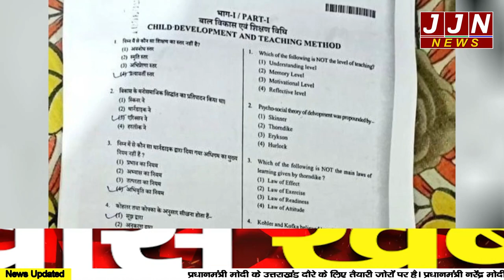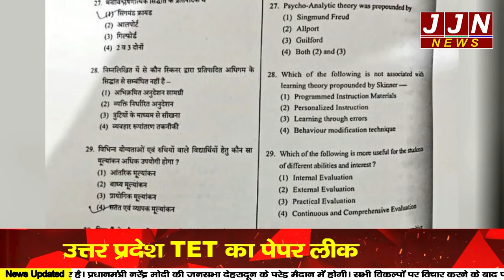उत्तर प्रदेश TET का पेपर हुआ लीक , प्रदेशभर में परीक्षा निरस्त || JJN News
Research/Script -  Asim Jordan
Anchor -  Varisha Siddiqui
Editor - Abhyudaya Mittal

JJN News Nainital,
JJN News,